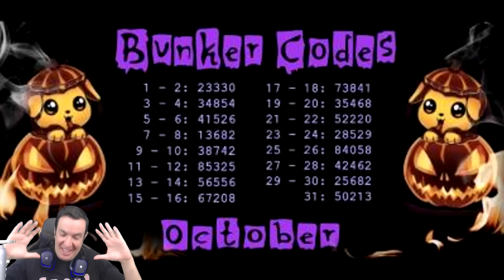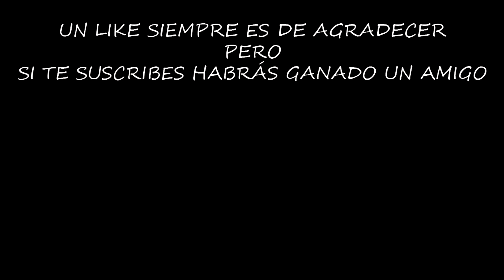ELIMINO AL GRANDE EN UN SAQUEO Y ABRO 60 COFRES | LAST DAY ON EARTH: SURVIVAL | [El Chicha]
Por primera vez desde que juego a Last Day saco al grande de la base en un saqueo y me quedo solito para poder abrir los más de 60 cofres que hay en ella...

¡¡¡Muchas gracias!!!